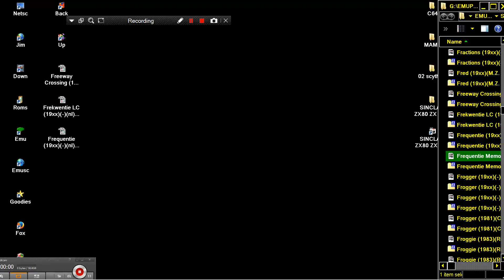Frequentie Memo 19xxJ P P de Jongnl SINCLAIR ZX80 ZX 80 ZX81 ZX 81 Science of Cambridge Ltd